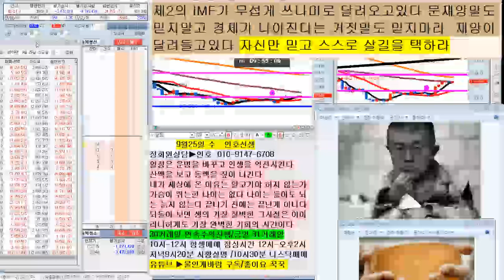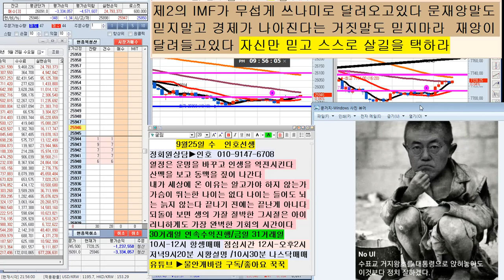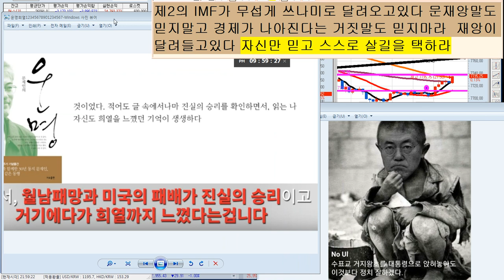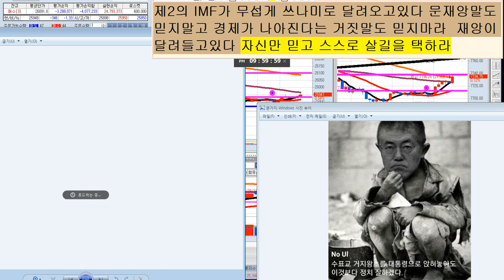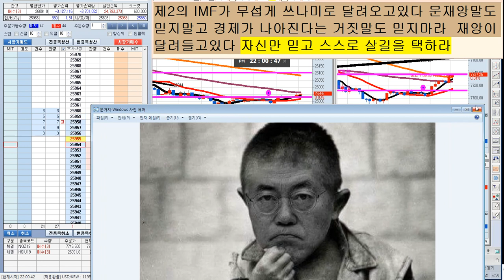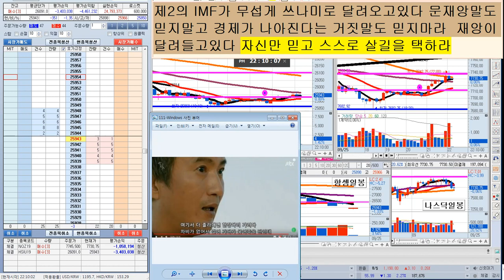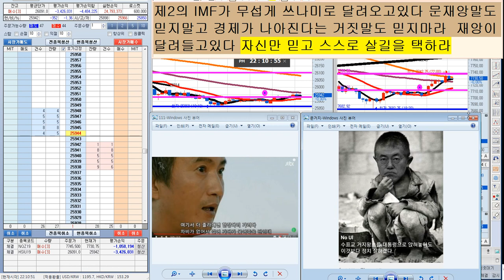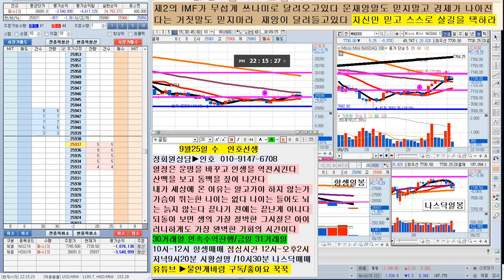거지왕 문재인 ▶문재앙 당신은 전국민의 실업자 양산 나라경제를 말아먹고 있지만 나는 31거래일 연승수익6억7천만원 월가 달러를 벌었다 누가 애국자이고 누가 매국노냐